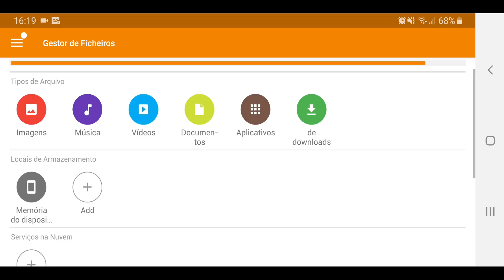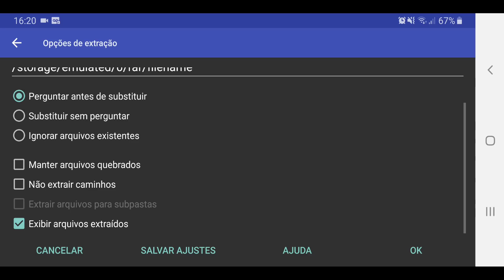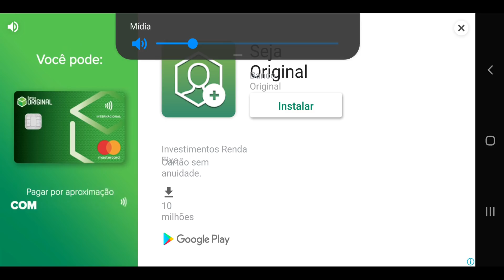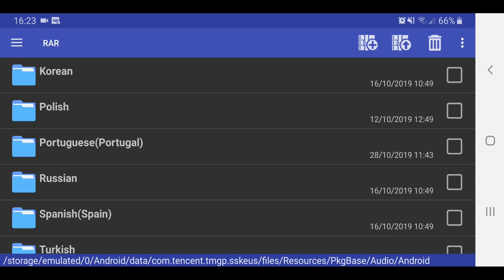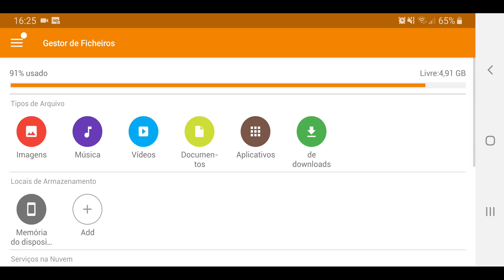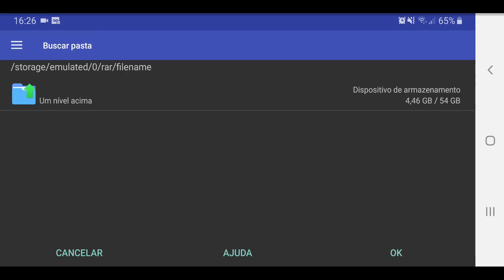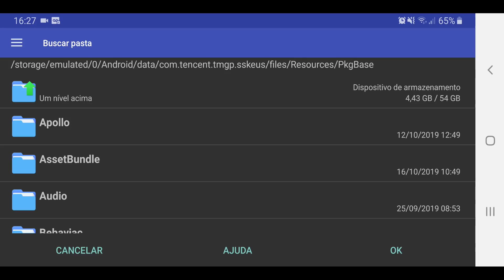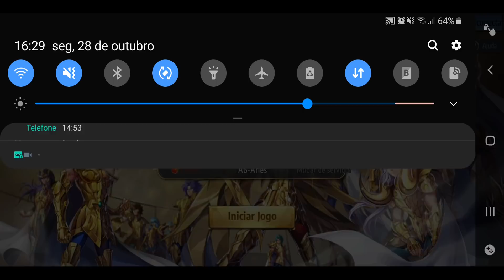ATUALIZADO | VOZES DUBLADAS SAINT SEIYA AWAKENING TUTORIAL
⚠️ATENÇÃO⚠️
➡️NOVO LINK ATUALIZADO⬅️

Link de grupo do Whatsapp sobre saint seiya awakening

ATUALIZADO

O pacote inclui

-Ikki Flamejante
-Babel de Centauro
-CAMUS
-SHURA
-SHAKA
-AIORIA
-JABU

ATUALIZADO PACK 2

O pacote inclui

-Ikki Flamejante
-Babel de Centauro

ATUALIZADO PACK 3

Inclui:

-Aioria
-Aiolos

Fala tropa!

Tudo bem?

No vídeo de hoje trago um tutorial para simplificar o modo de colocar as vozes da dublagem brasileira no game!

Aproveitem para assistir os outros vídeos do Canal e deixar sugestões para novos conteúdos.

Eu achei super top essa dublagem! Dáuma nova cara para o game, parece que estamos assistindo o anime.
Em breve eles vão postar as outras vozes, então salva esse vídeo é sempre volte aqui, que quando eles atualizarem a lista e coloco o link aqui para vocês.

Está hospedado no Mega, tem uma pasta
com o nome do jogo e com todos arquivos
dentro.

Um Projeto do canal KotZ duBr que esta dublando o game!

Link do App Astro

Link do Winrar

Inscritos até o momento da postagem 3.149